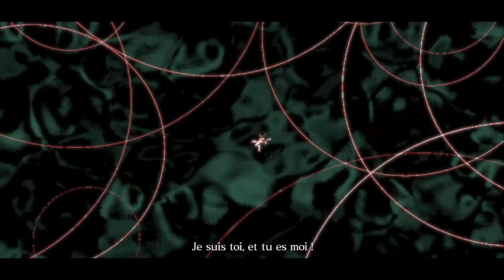L'homme sous le masque - ASURA'S WARTH - 04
Parce qu'il n'y a pas qu'Asura qui en ait gros !